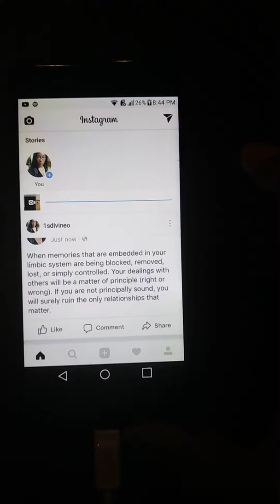162CC31. Problem: Help Pt.A 2017